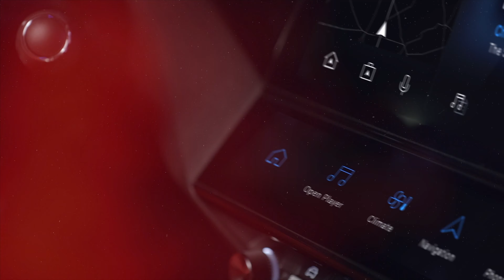MOTOR TV22: Ein LMP3 Rennbolide mit Wasserstoff-Antrieb bei der Passione Engadina